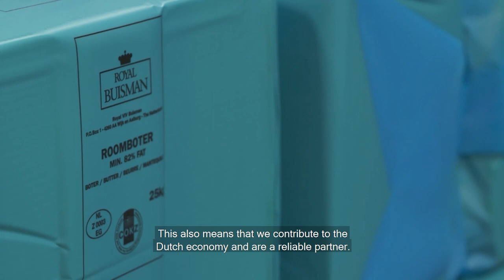Royal VIVBuisman - RTLZ De Barometer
Royal VIVBuisman was part of the Dutch television program The Barometer at RTLZ.